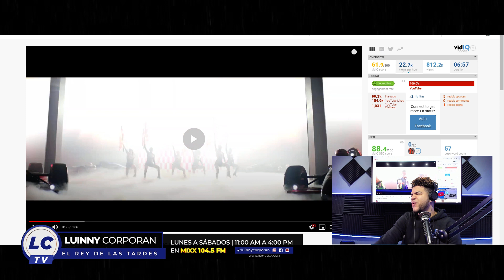La Curiosidad RMX Jay Wheeler FT Myke Towers, Jhay, Rauw Alejandro, Lunay, Kendo( VIDEO REACCION)